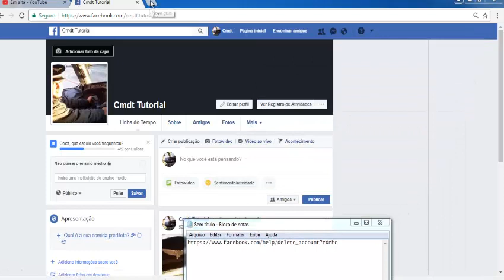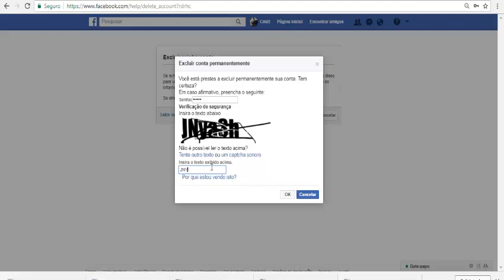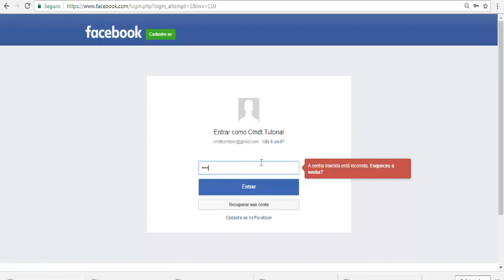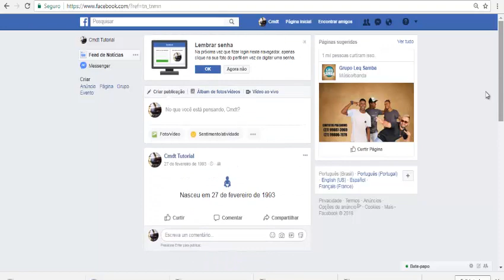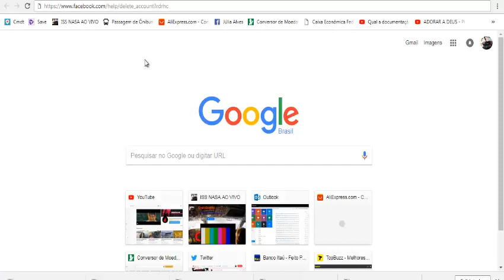COMO EXCLUIR SUA CONTA DO FACEBOOK PARA SEMPRE 2019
COMO EXCLUIR SUA CONTA DO FACEBOOK PARA  SEMPRE

Como Excluir o Facebook de Vez Pelo Celular -  Novo Método

Como EXCLUIR Conta do Facebook DEFINITIVAMENTE | Passo a Passo | (pelo PC)

Dar um tempo do Facebook já passou pela cabeça de muita gente em algum momento. Para isso, é possível seguir dois caminhos: excluir de vez o seu perfil na rede social e ou desativar temporariamente sua conta. As duas opções são muito diferentes, por isso tome cuidado na hora de escolher. Neste tutorial do Cmdt Cardoso você vai saber a diferença entre excluir e desativar o Facebook, além das coisas que poderá ou não fazer depois que escolher qualquer um dos dois caminhos para "sair da rede social" por algum tempo.

Excluir ou desativar?

Existe uma grande diferença entre desativar sua conta e excluí-la. No primeiro caso, o usuário pode voltar sempre que desejar: basta fazer o login novamente. Mas até que isto aconteça, informações de sua 'Linha do Tempo' e a pesquisa para seu perfil não estarão disponíveis. Fotos, amigos, conversas e interesses serão armazenados até que você volte e ficarão inacessíveis para os outros usuários.

Já no caso da exclusão permanente, não será possível recuperar a mesma conta. Ao fazer essa escolha, o conteúdo do seu perfil demorará 90 dias para ser excluído por completo, mas em um primeiro momento já ficará indisponível para buscas e acesso para amigos. Os únicos rastros da sua conta antiga que permanecerão, são as mensagens que você trocou no Facebook Messenger.